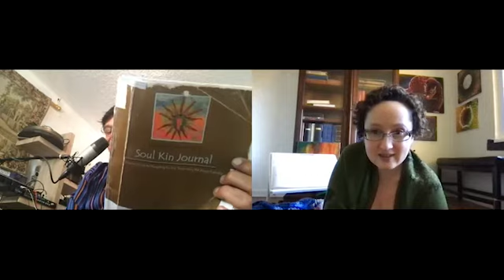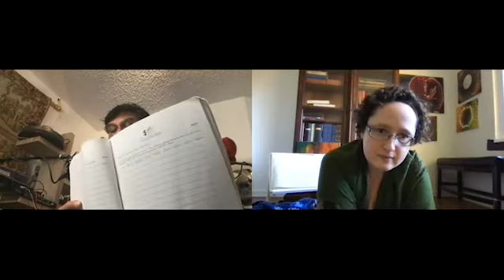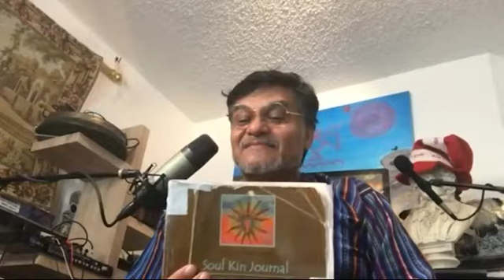40. Towards the Rising of One Sun (9 November 2021)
Carlos Cedillo joined us again on 12 Chicchan, 9 November 2021 to discuss challenges of the times, sacred feminine sexual power, wisdoms in following the Mayan calendar, and discovering positive, life-affirming ways to direct our energy moving forward.

Our gratitude to Carlos for supporting our work with his time and energy, the work of our Intuitive groups in facilitating recovery from greatest hardships, and giving us an opportunity to explore and share these conversations.

  ••• JOIN THIS CONVERSATION: How are you navigating forward through your current challenges? How does time-keeping support your process? What calendars do you follow, and what do they mean for you?

••• Save the date! Our first Intuitive Public Webinar is scheduled for November 22, 2021 at 12pm Eastern for 90 minutes. You're invited! Please share with others and clear time on your calendar for this important survivor-led conversation.

••• We are grateful when you help us amplify Intuitive Public Radio projects by-and-for severely disabled survivors of human trafficking and invisible violence. Support our Intuitive groups toward successful recovery resourcing by visiting and participating